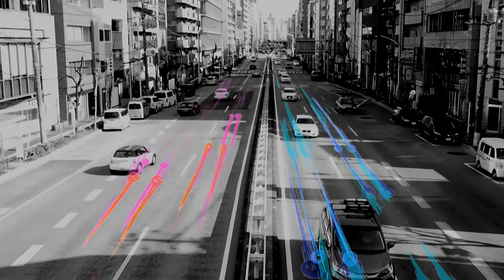Naoki Yamada - Seiza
Naoki Yamada's first album
Signal

Produced by Naoki Yamada
Written by Naoki Yamada
Vocals, Piano, Guitar and other instruments : Naoki Yamada